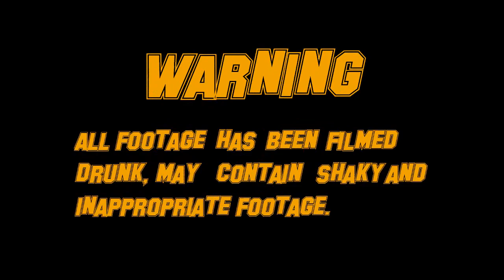gatebilfever Gatebil Mantorp 2014